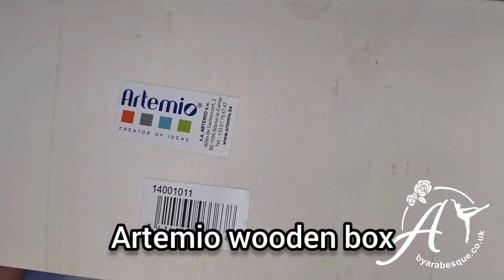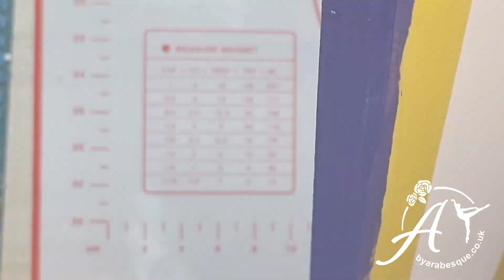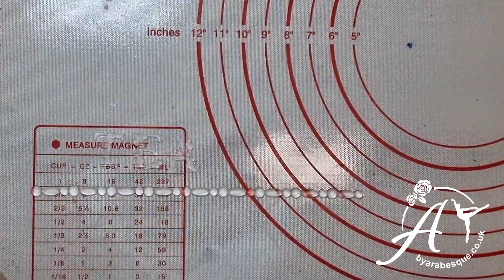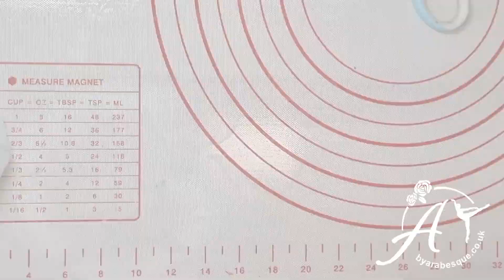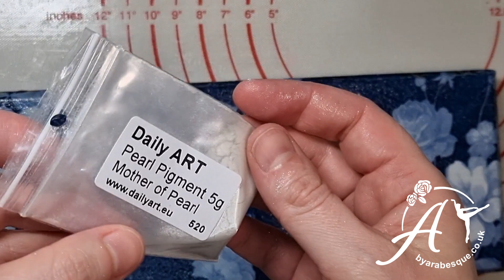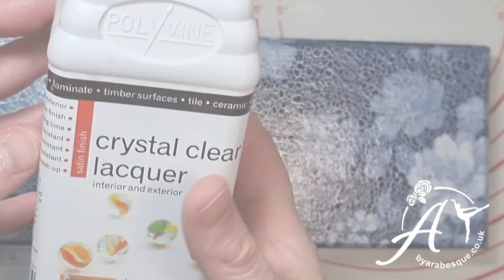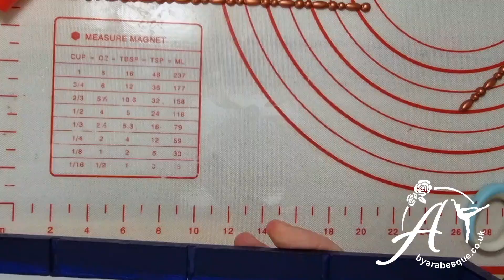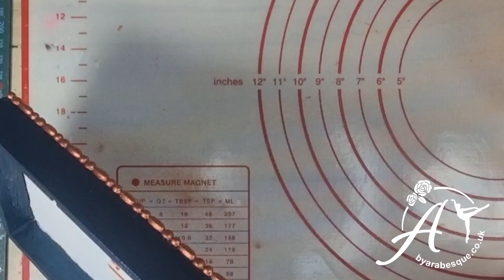CREATE a beautiful blue tea caddy using stencilling, decoupage and other crafty techniques.